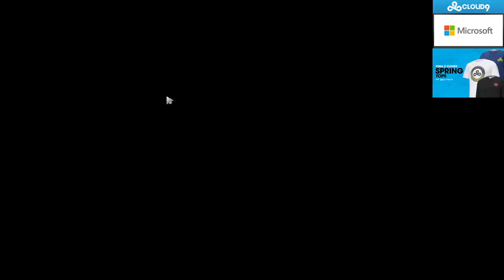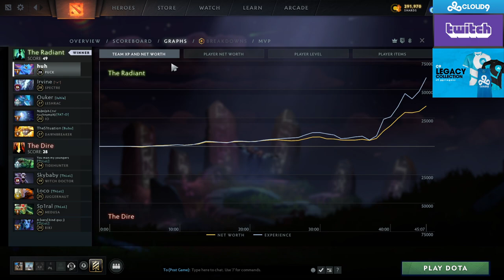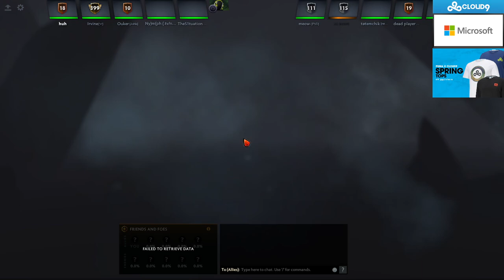SingSing 7th July 2021 #2